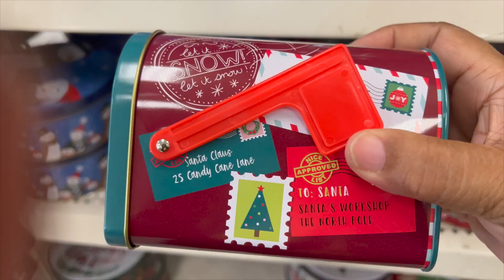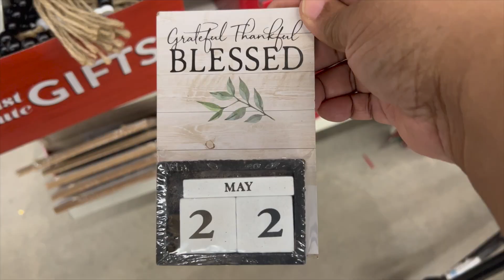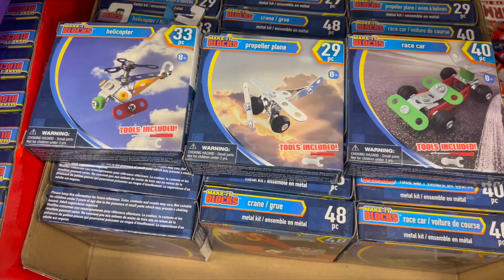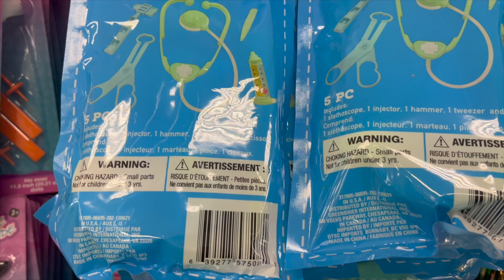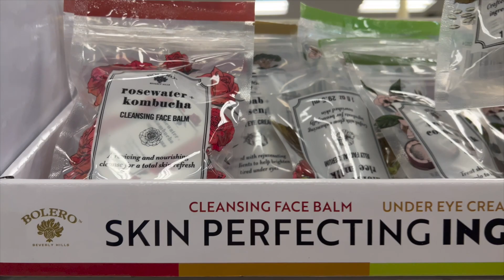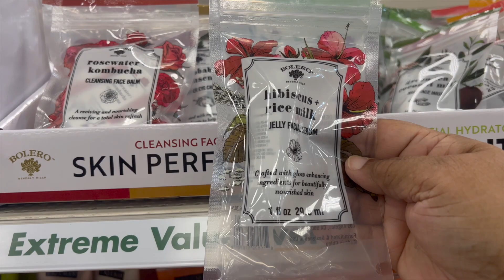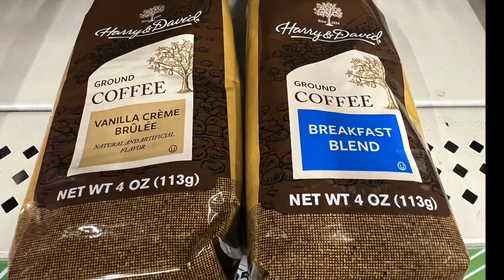HUGE DOLLAR TREE HAUL | LAST MINUTE FINDS FOR CHRISTMAS | NAME BRANDS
👀In today’s video, I show LAST MINUTE FINDS!👀
💬Also COMMENT, please!💬
🥹Thank you all for the SUPPORT, and have a BLESSED day!🥹
🕊👋Bye DOVES👋🕊

🤭TAGS🤭